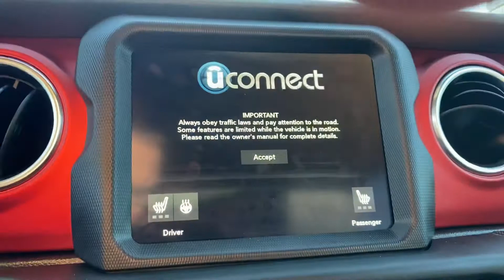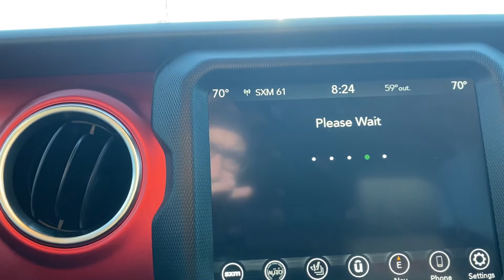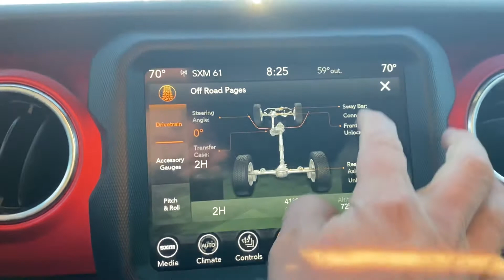Used 2020 Jeep Wrangler Rubicon Eco Diesel Walk Around (P194828)